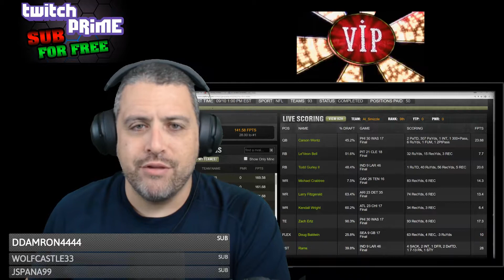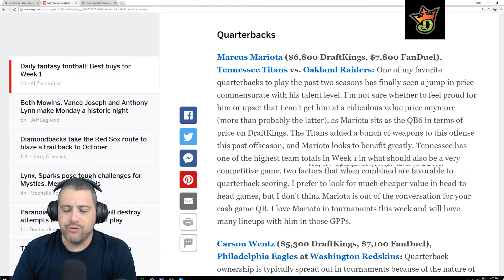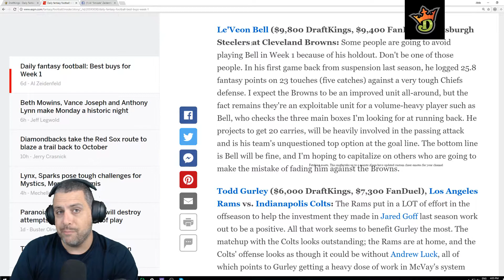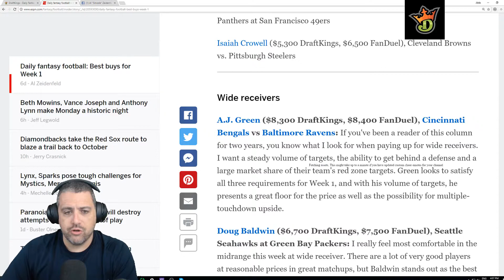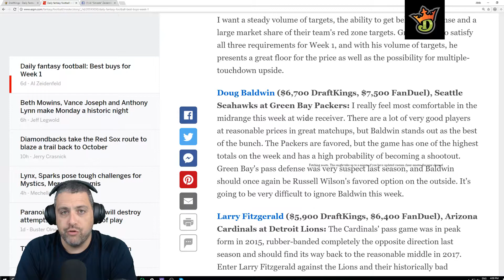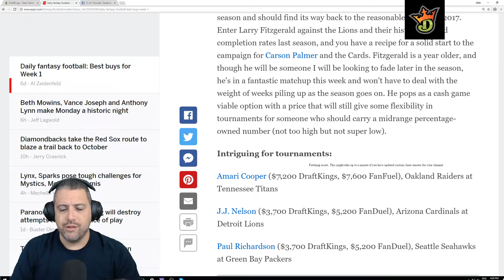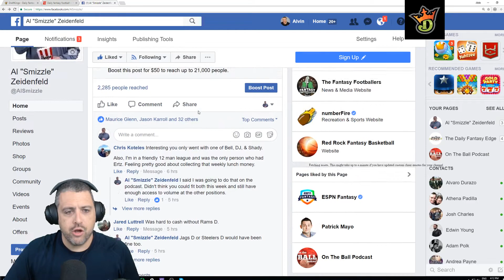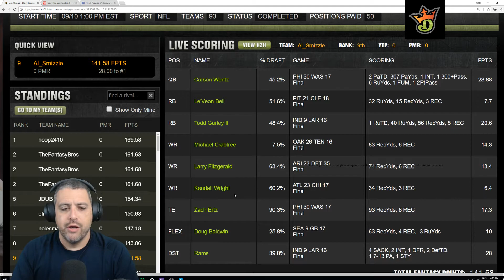Week 1 NFL Daily Fantasy Recap show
Every Monday I look back at the Weekend's games and compare the results to my Writeups in my article to see where I got it right, where I got it wrong and when I was wrong, was I unlucky or was it bad process. Then we take a look at my head to head lineup on DraftKings to break down exactly how I did.